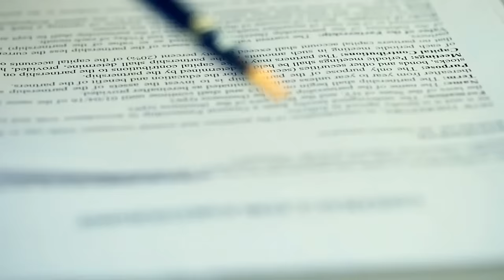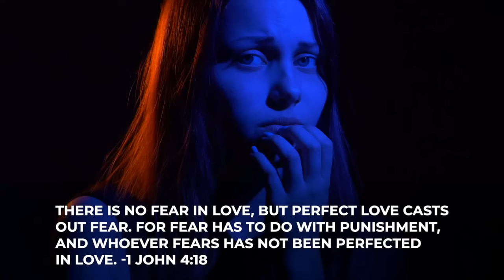How I Cast Out My Own Demons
My story of self deliverance. This really happened to me!

0:00 - Intro
3:05 - Direct Willful Sin
4:01 - The Occult
4:28 - Inheritance – Generational
5:00 - Unforgiveness
5:46 - Trauma
6:54 - False Religions
8:26 - Ungodly Soul Ties
9:23 - Curses
10:49 - Addictions
11:44 - Fears and Phobias
13:02 - Self Deliverance
13:38 - Confess
15:47 - Renounce
17:03 - Command The Demons Out
18:34 - Outro

⬇️ Copy my video setup! All my gear is linked below

VISUAL 👀
Sony Alpha a6400 Mirrorless Camera
Sony Alpha 7S III Full-frame Camera
TAMRON 11-20MM F/2.8
Tamron 17-28mm f/2.8
Elgato Stream Deck XL
Arkscan MCM5 Tabletop Mount
ULANZI Ball Head Mount

AUDIO 👂
RODECaster Pro Podcast Production Studio
HUANUO Laptop/ Notebook Desk Mount
Audioengine Wireless Speaker
Shure SM7B Vocal Dynamic Microphone
Rode PSA1 Desk Clamp

LIGHTING 💡
Philips Hue Smart Light
Elgato Key Light

OTHER 🎉
Battery Backup
Standing Desk Balance Board

📲Become a Monthly Partner and participate in live Zoom calls (All monthly partners receive access to over 50 free teachings, including ones no longer on social media, plus a 25% off code for merch store)